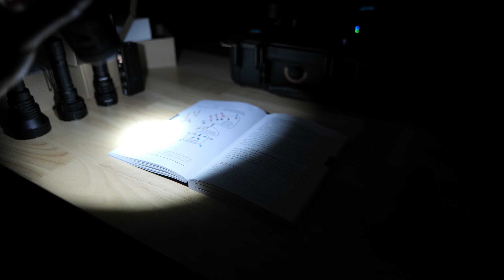Lumintop Rattlesnake Powerbank Flashlight 🐍( SFP55, 16,000 lumens, 800 meters, 160,000 cd)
You can pick up the Lumintop Rattlesnake and save 10% sitewide with coupon GNG10

💡 LED: SFP55
🔥 Max Output: 16,000 lumens / 15S+3H
📍 Beam Distance : 800 meters
🎯 Intensity: 160,000 candela
⏲️ Max Runtime: 3 Lumens / 30 days
🪞 Reflector: Aluminum OP
🖥️ UI: 6 Modes + Strobe, SOS and Beacon
🔘 Switch: E-Switch
💥 Impact: 1.5m
💧 Water Resistance: IP68
⚖️ Weight : 404g / 14.25oz
📏 Dimensions: 48*131mm (head*length)
⚡ Charging: USB-C
🔋 Battery: 2 X 21700 Li-ion (Built-in)

Thanks to Karl Casey  @WhiteBatAudio for the music!